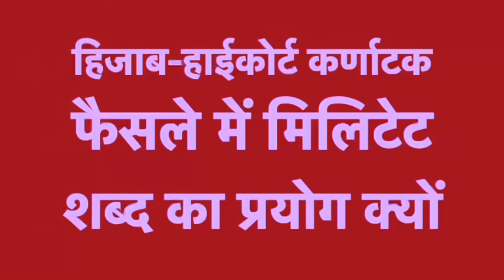Karnataka High court decided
#  New youtube channel for english Medium